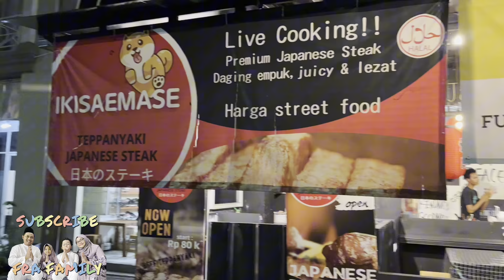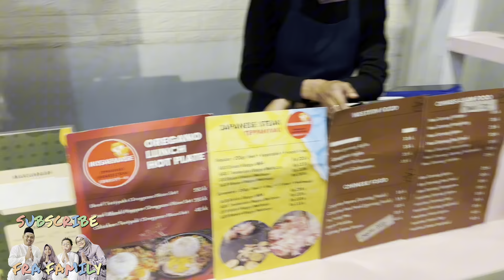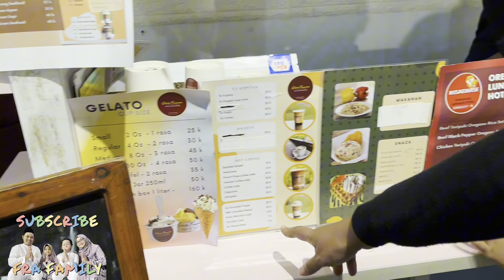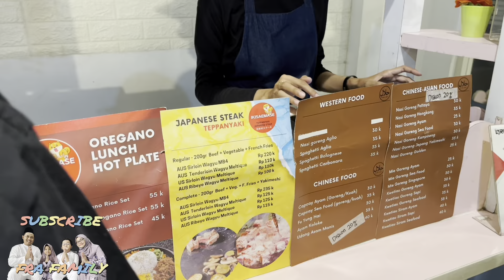IKISAEMASE steak ala Jepang nya enak